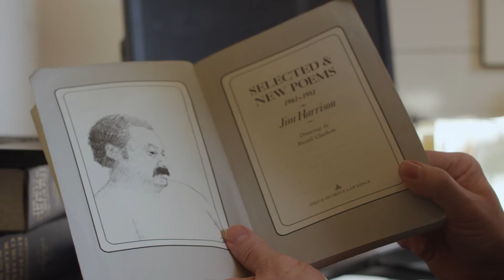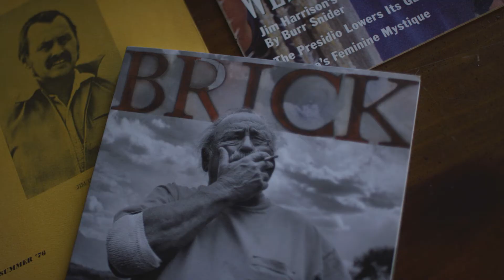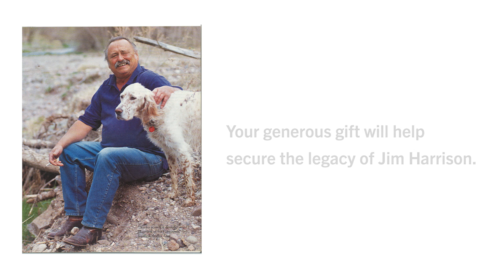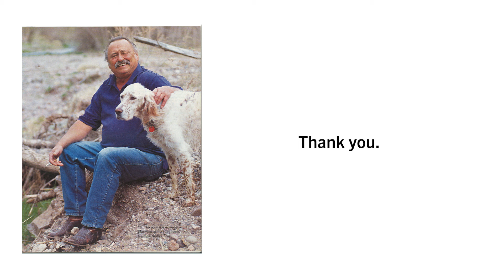The Heart's Work: Jim Harrison's Complete Poems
You can make an enduring investment in Jim Harrison’s poetic legacy by supporting the publication of Jim Harrison: Complete Poems—a gorgeous tour-de-force that will contain every poem Jim published, as well as a selection of previously unpublished poems